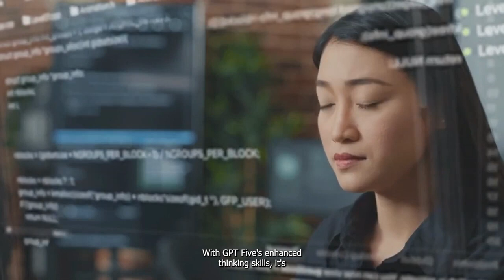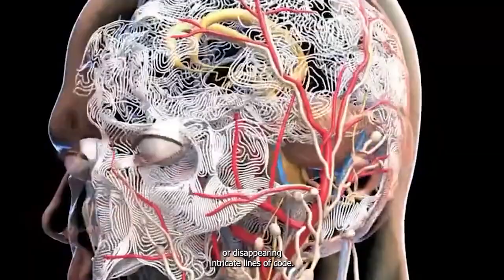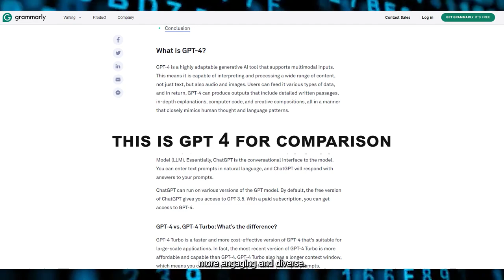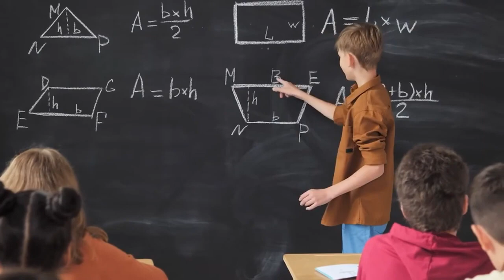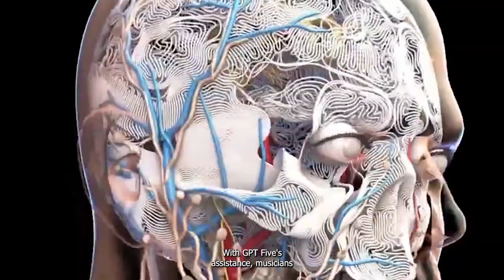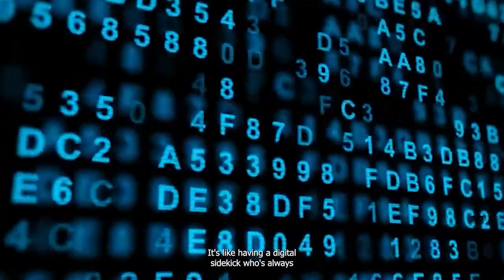Here's How ChatGPT 5 Will Change the World businesses Forever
In this video, we delve into the groundbreaking impact ChatGPT 5 will have on businesses worldwide. Discover how this powerful AI model is set to revolutionize communication, customer service, and efficiency like never before.
Stay ahead of the curve and find out how ChatGPT 5 will shape the future of business as we know it.